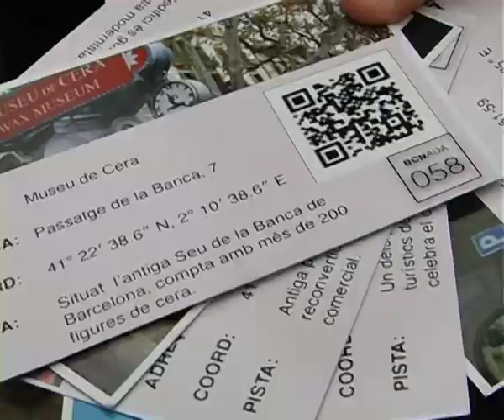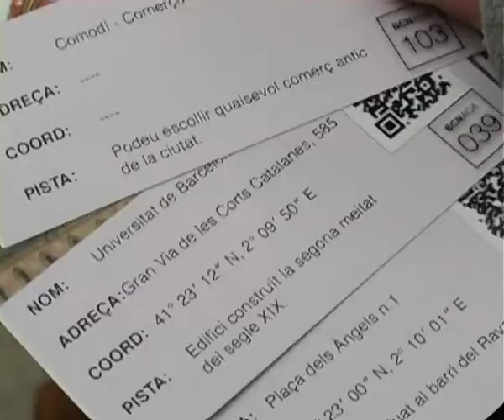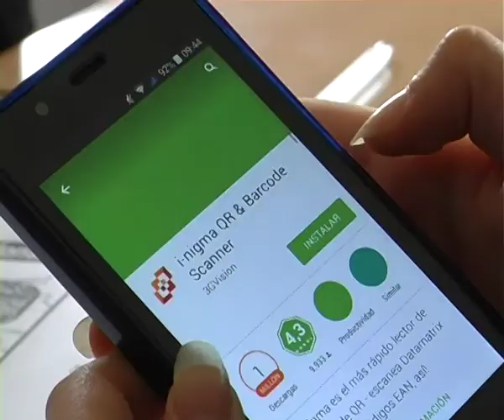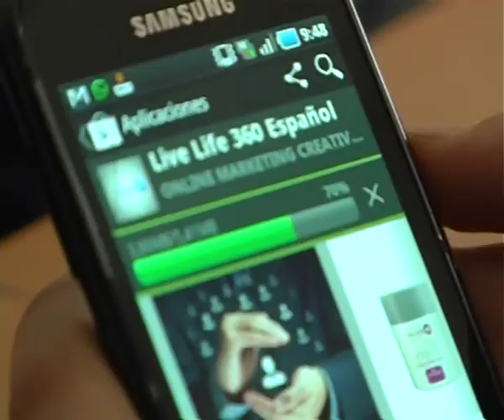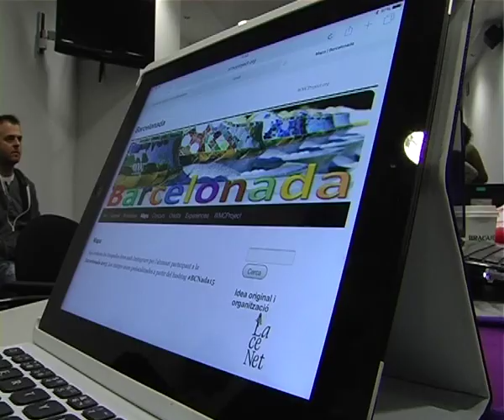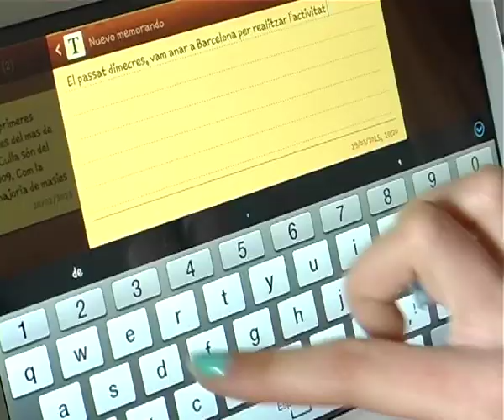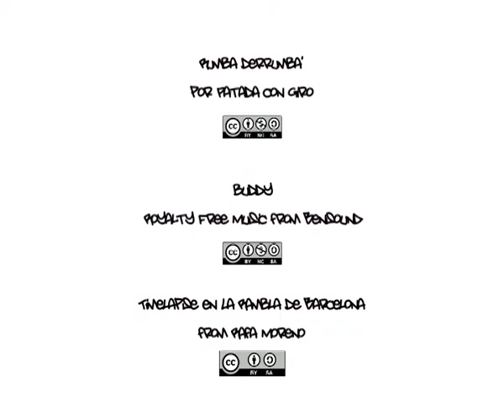Barcelonada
Experiència que duen a terme diverses escoles de la Catalunya Central a Barcelona, mitjançant la qual, els alumnes coneixen i aprenen a moure's per la ciutat, fent servir dispositius mòbils.